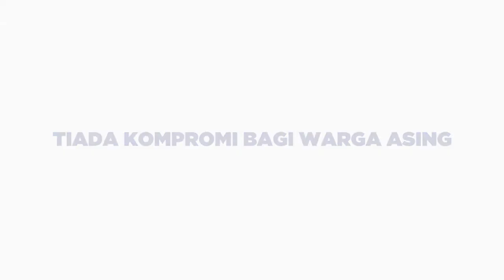Tiada Kompromi Bagi Warga Asing